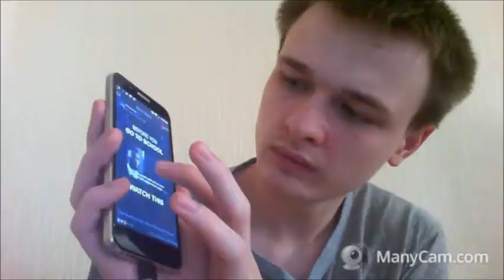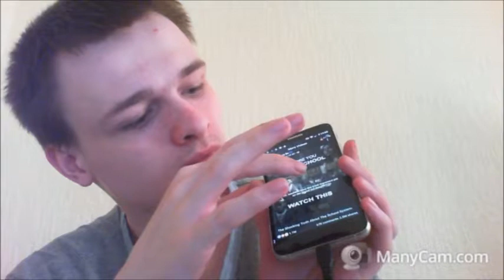debunking anti school video